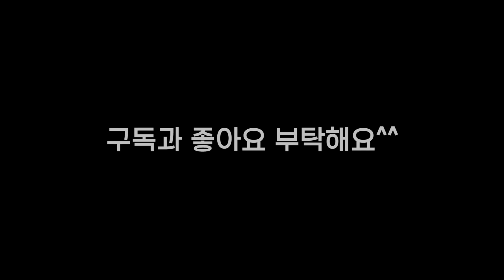성인용 3발자전거가 있네요?ㅋㅋㅋㅋㅋ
트라이크는 처음 사봤는데 생각보다 재밌네요 !!ㅋㅋㅋㅋ
타는 모습도 곧 보여드리도록 하겠습니다 !!